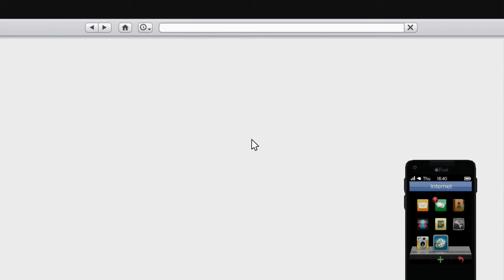GTA 5 :: Episode 28 - Delivery!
I'm playing Grand Theft Auto V (5) for the XBOX 360, I'm using the Elgato GameCapture HD to record. Enjoy :D